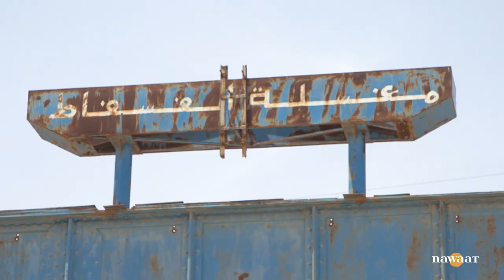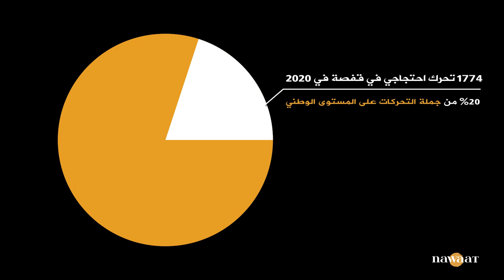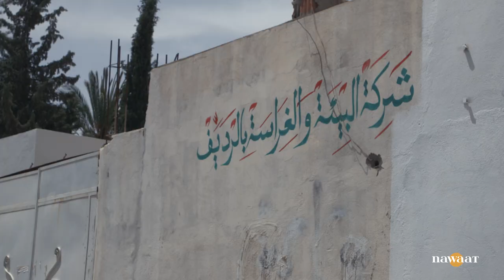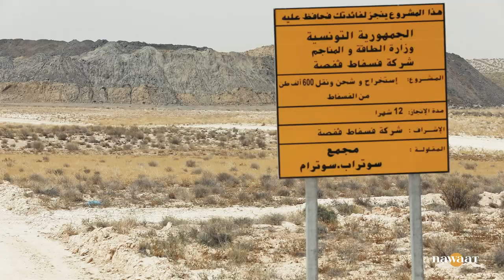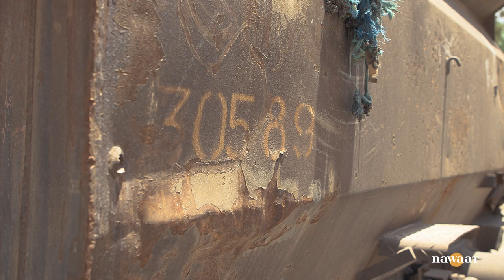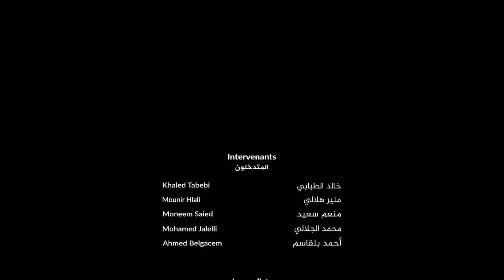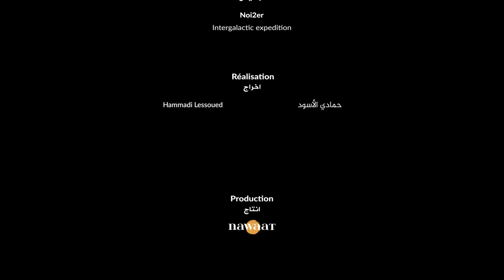فيلم وثائقي قصير: ”الكوبانية“، أزمة فسفاط قفصة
بقي ملف فسفاط قفصة معطلا سنوات دون حل. منذ انتفاضة الحوض المنجمي في 2008 إلى اليوم، أمضت الحكومات المتعاقبة عشرات المحاضر مع طالبي الشغل دون أن يسمح ذلك بعودة هذا القطاع الحيوي إلى نشاطه الطبيعي. لا يقتصر الأمر على عشرات المعتصمين الذين أغلقوا مواقع الإنتاج وخطوط نقل الفسفاط، بل يتجاوز ذلك إلى سياسة دولة لا تولي اهتماما بجهة قفصة واحتياجات مواطنيها في أبسط مقومات العيش الكريم. وفي نفس الوقت، تكرس الفساد والمحسوبية في هذا القطاع الذي استغله رجال أعمال على حساب حق المواطنين في العيش الكريم والماء والصحة والتنمية.